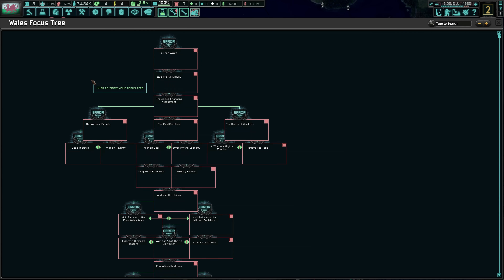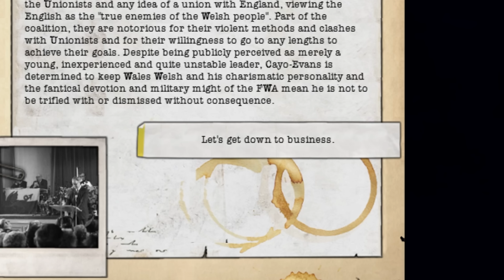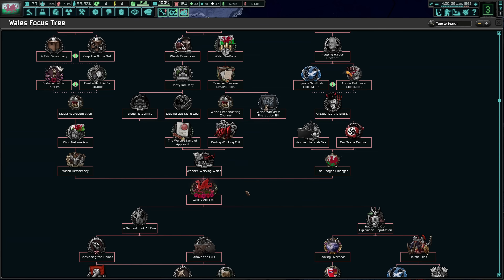Hoi4: Wales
Today we fend off the English assault and save the world from a resurgent British Empire!